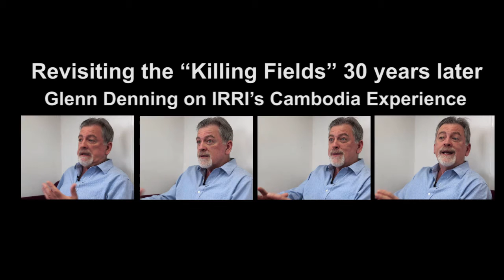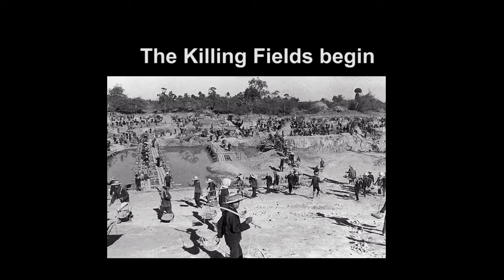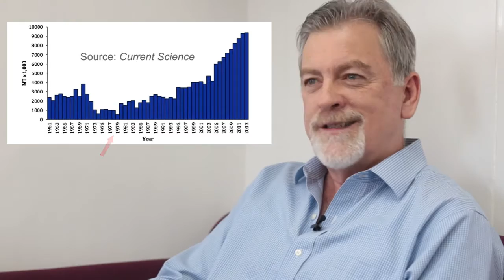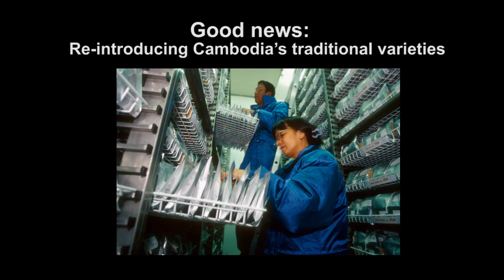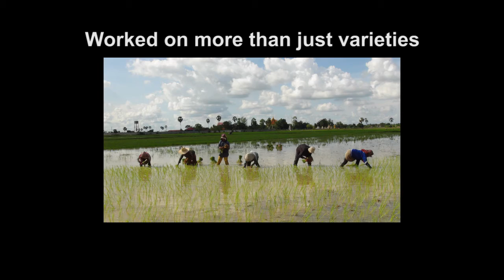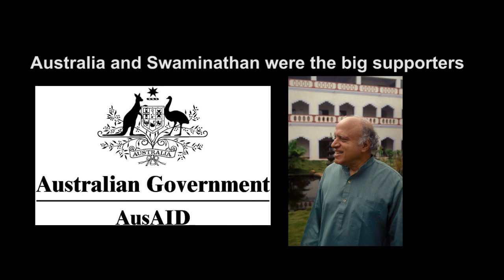Revisiting Cambodia’s “Killing Fields” 30 years later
Glenn Denning, a professor of Professional Practice at Columbia University’s School of International and Public Affairs, directs a Master of Public Administration in Development Practice program and teaches a graduate course in Global Food Systems. He also serves as Senior Policy Advisor at the Sustainable Development Solutions Network, launched by UN Secretary-General Ban Ki-moon in August 2012, to mobilize scientific and technical expertise from academia, civil society, and the private sector in support of sustainable development.

Denning spent 18 years at the International Rice Research Institute (IRRI; 1980-98; http:irri.org), starting out as a visiting associate field specialist and later serving in many other capacities and senior management positions. He has also worked at the World Agroforestry Centre in Kenya. Honored by the governments of Vietnam and Cambodia for his contributions to agriculture and rural development, Denning holds agricultural science degrees from the University of Queensland and a PhD from the University of Reading. He has an MPA from the Harvard Kennedy School.

While at IRRI, Denning was heavily involved in what he calls an “amazing story more people should know about because it is such a compelling example about how genetic conservation and human capacity are so critical.” It has to do with the follow-up to the horrendous genocide of the “Killing Fields” in Cambodia (1975-79). It illustrates the power of international collaboration and a commitment to inclusive and sustainable development. January 2016 marks the 30th anniversary of post-war involvement of IRRI in this remarkable episode in agricultural history.

With funding from the Australian Agency for International Development (AusAid), the Cambodia-IRRI-Australia Project (CIAP) was ultimately created in 1987 to solidify the effort.